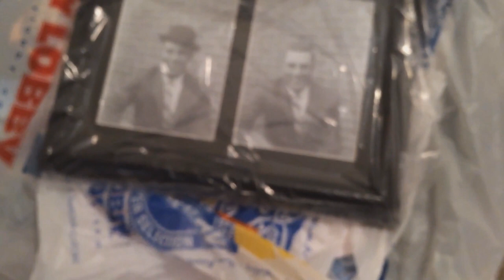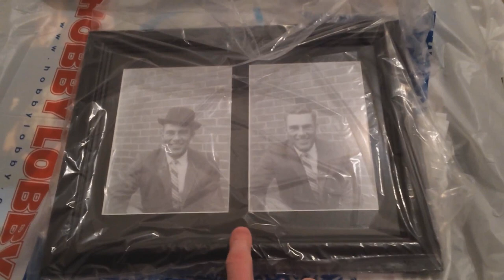MY NEW COUCH!